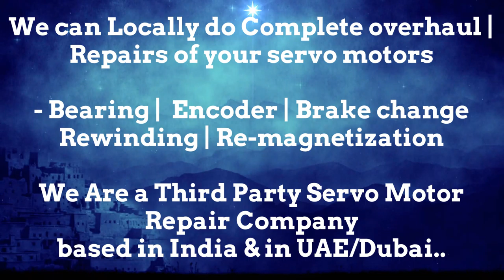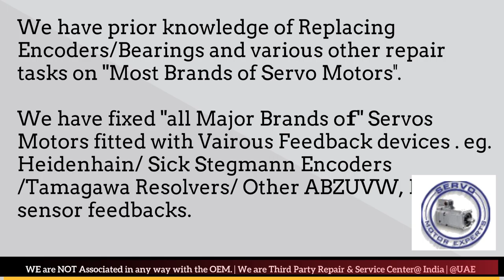B&R B & R BandR Servo Motor Repair in India Delhi Faridabad Gurgaon Pune Mumbai Hyderabad Chennai